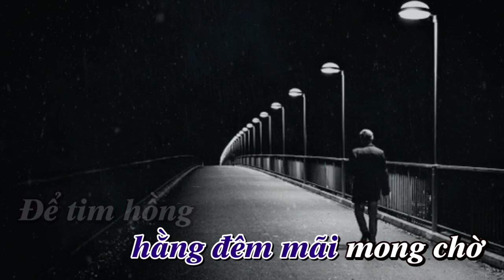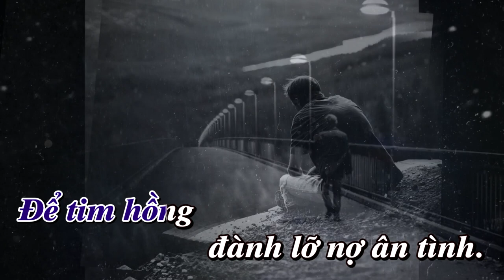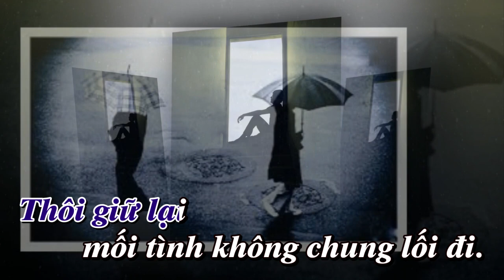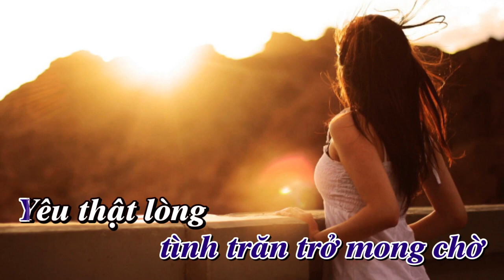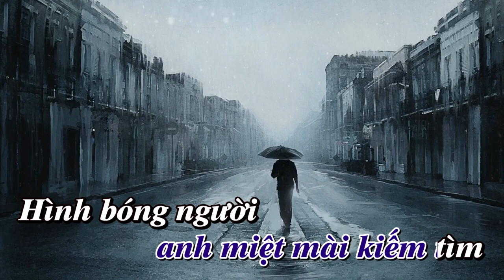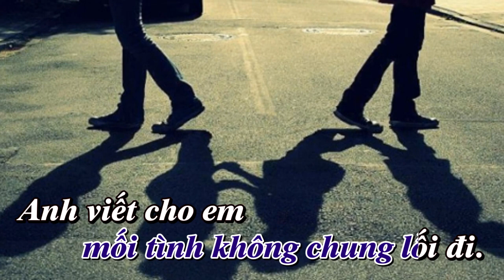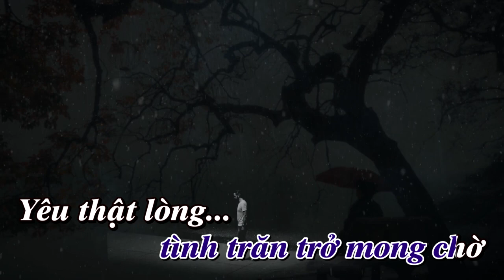ANH VIẾT CHO EM NHẠC LÊ THIÊN NHÃ LỜI PHÙNG TRUNG CHÍNH VÀ QUANG THÀNH NHÂN KHẢI CÓ SUB